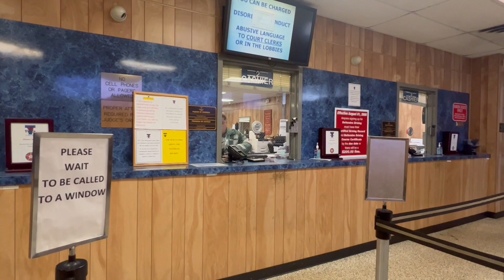Tyler Municipal Court - 2023 Warrant Solution Program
For the month of February 2023, the Tyler Municipal Court is offering a Warrant Solution Program. Any defendant with outstanding City of Tyler warrants may voluntarily appear in Court to request a payment plan without the risk of being arrested.